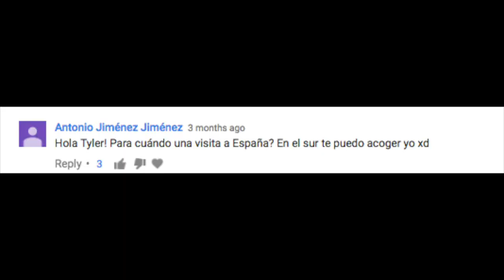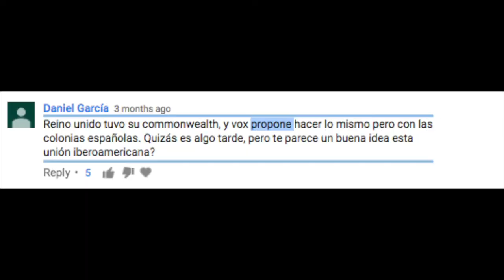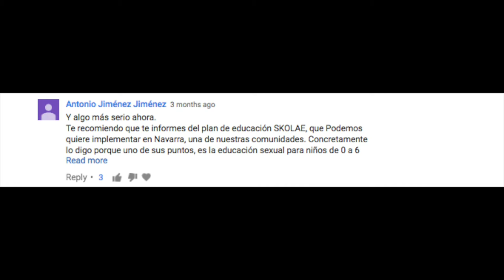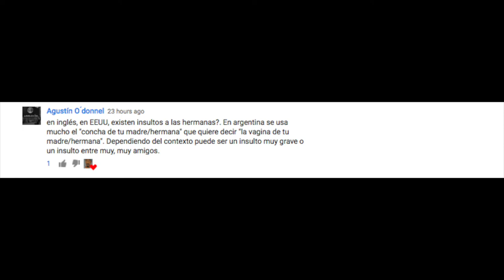Más Preguntas Y Respuestas Para Los Españoles